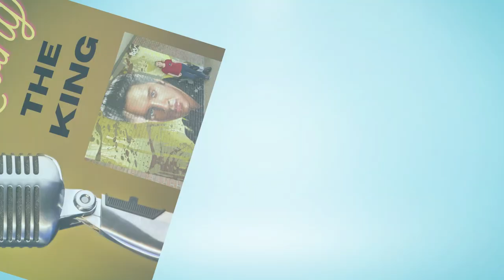Elvis' first girlfriend, Dixie Locke book review | Ep 1 | Loving The King podcast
Book review: Unlocked: Memoirs of Elvis' First Girlfriend
by Dixie Locke Emmons

Episode 1 of Loving The King Podcast

Elvis Presley's first girlfriend, Dixie Locke, shares her personal love story with Elvis in her book that was released in 2021

1) ELVIS: Behind The Legend
and
2) ELVIS: The Army Years Uncovered